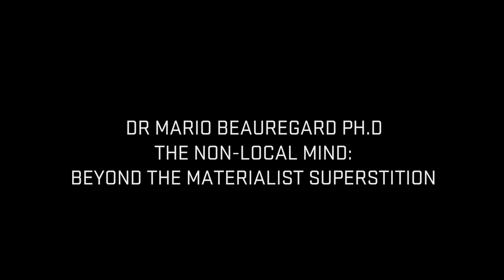Dr. Mario Beauregard Ph.D @ TCCHE 2015 - The Non Local Mind -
The path for Evolution of personal consciousness takes place through cultivation of the inner nature of human consciousness. This cultivation spans a range of practices encapsulating the varied and multi-dimensional aspects of life. The Conference presents a series of lectures starting with the sciences, moving to the humanities and ending with mysticism to paint a holistic picture of the nature of human consciousness and the potential for development. Don't Miss Out on this unique annual event!